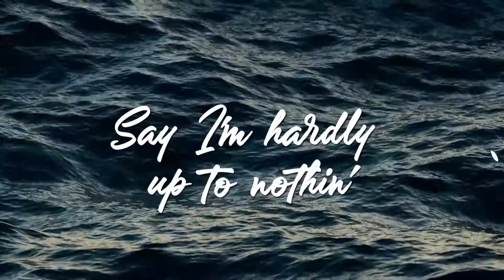Filli "Lullaby Epilogue" (Lyric Video)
The epilogue to "Lullaby" offers a lighthearted perspective from Filli about the innocence of social encounters with that special someone. Producer/emcee Trevor Goodchilde follows up briefly as the song fades.